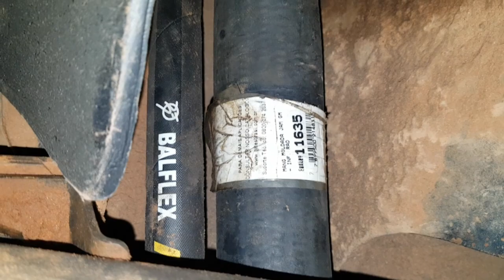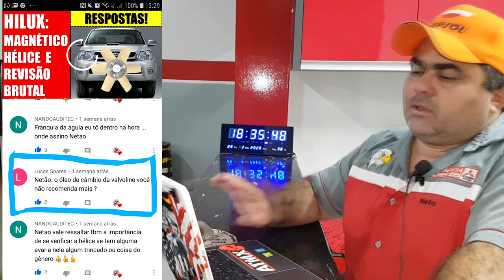EP. 263 // Toyota HILUX 2.8 1999 Revisão TOTAL: Freio, Suspensão, Tanque! Pergunte mecânico NETÃO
Agenda & Atendimento:
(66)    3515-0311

Para Nossa Alegria B.D.M 4x4 de Sabadão! Então manda uma vuadeira com aquele gás no Like!
Temos hoje uma sábado clássico, Toyota Hilux 1999 2.8 fazendo uma revisão quase brutal, não perca!
E também o momento mais esperado da semana: Perguntas e Respostas do B.D.M. 4x4!